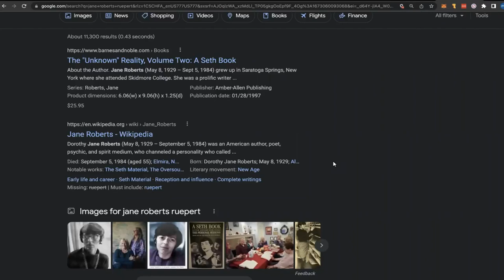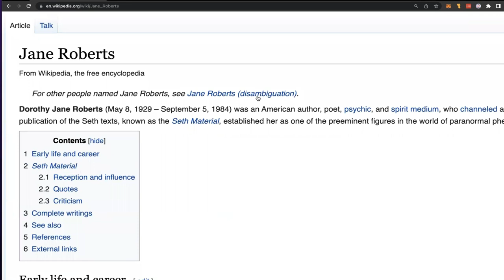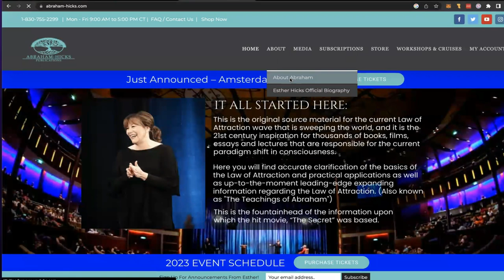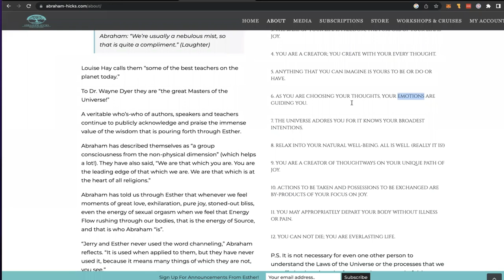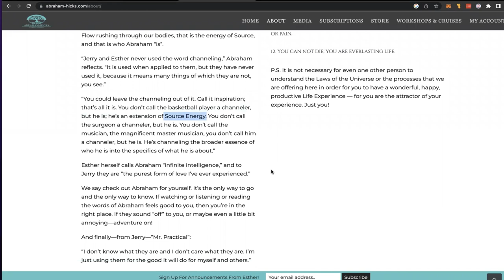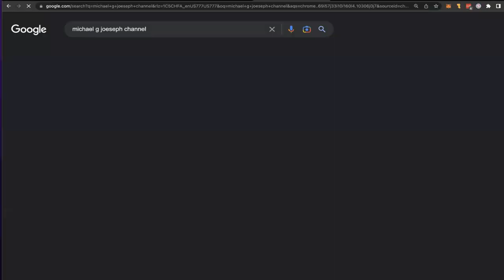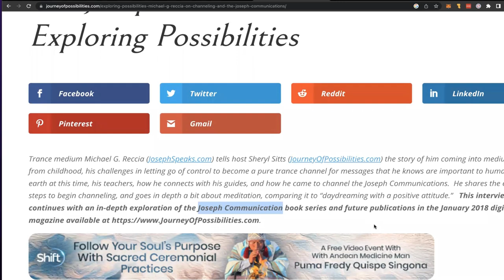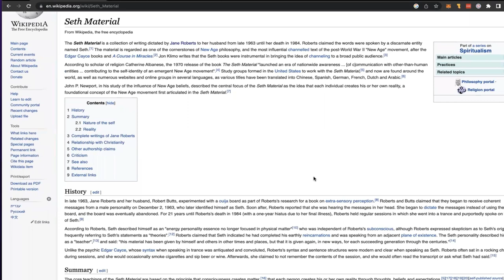Channeling Jane Roberts of Seth Speaks || Psychic Liz Cross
Tip Jar!